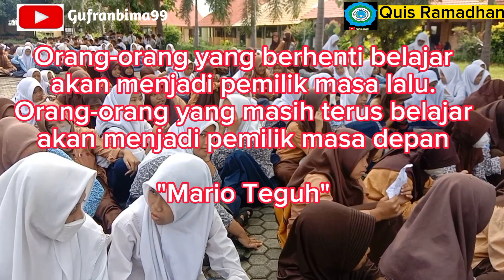Kuis ramadhan Kegiatan pesantren kilat Kepala sekolah Bagi-bagi uang||Tes pengetahuan siswa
Kepala sekolah SMPN 1 Sambelia mengadakan kuis ramadhan tes pengetahuan siswa dengan bagi-bagi uang bagi yang menjawab soal saat kegiatan pesantren kilat disekolah selama bulan ramadhan